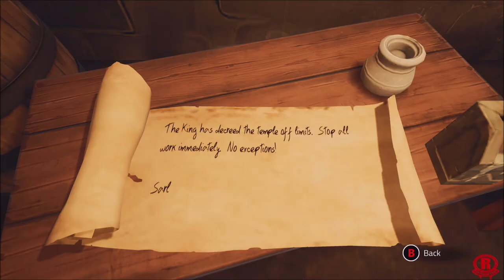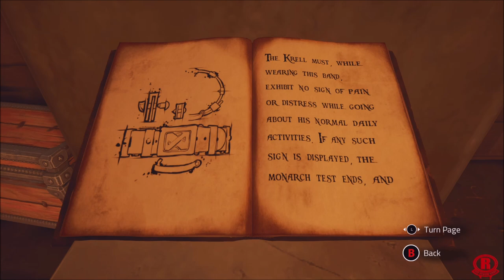Chronos: Before the Ashes (Xbox Series X) First Hour of Gameplay [1080p 60fps]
Chronos: Before the Ashes - first hour of gameplay on Xbox Series X. Gameplay is recorded in 1080p & 60fps. This game is for Xbox One consoles, Nintendo Switch, Playstation 4, Stadia and PC and played on Xbox Series X via backwards compatibility.

Chronos: Before the Ashes is an atmospheric RPG that chronicles a hero’s lifelong quest to save their homeland from a great evil. Grow wiser, stronger and more powerful as you explore the depths of the mysterious labyrinth. But beware, the labyrinth takes a heavy toll – each time your hero dies, they lose a year of their life!